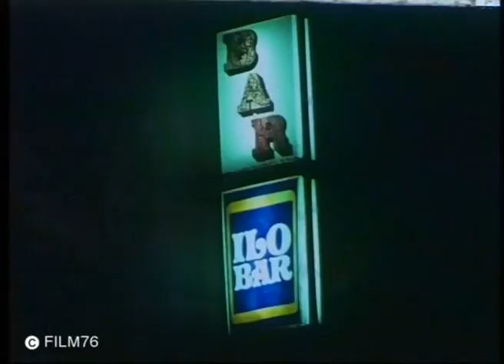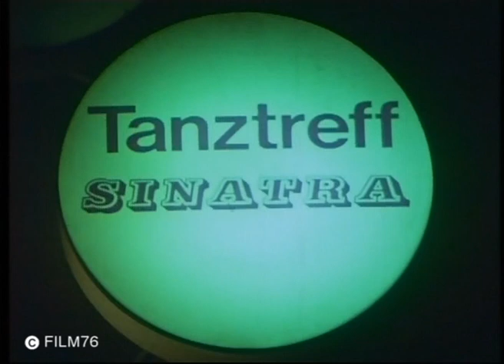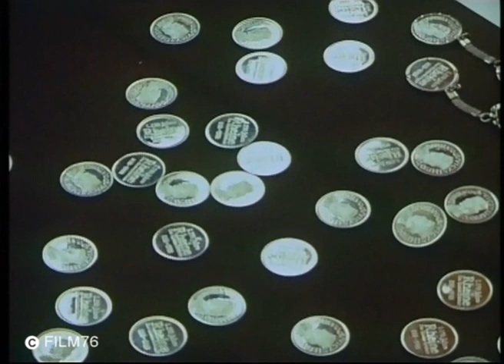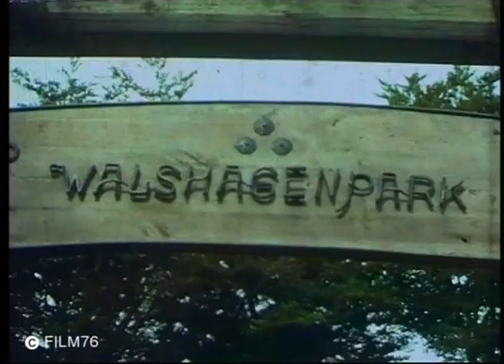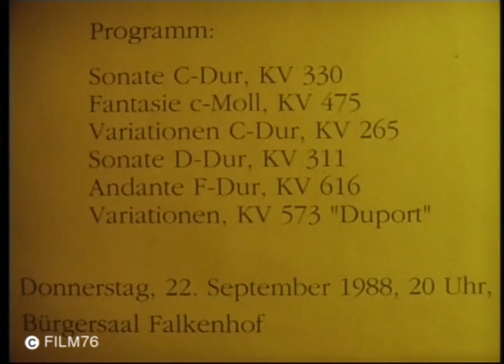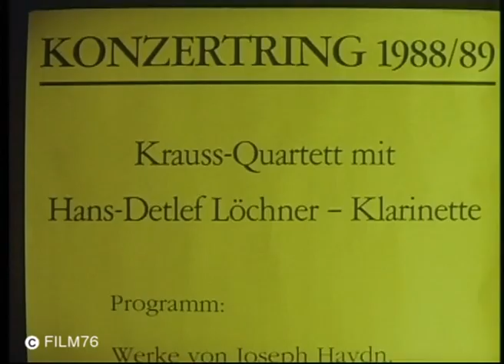Rheine Bilder einer Stadt 3/9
Hier Teil 3 von 9. Die "Stammtischbrüder" tagen bei "Borcharding" in Mesum und auch sonst wird interessantes über Rheine erzählt und gezeigt. Nicht nur feste arbeiten, sondern auch Feste feiern, das kann der Rheinenser. Kann gerne geteilt werden und wem's gefällt, der läßt ein Like da. Danke.